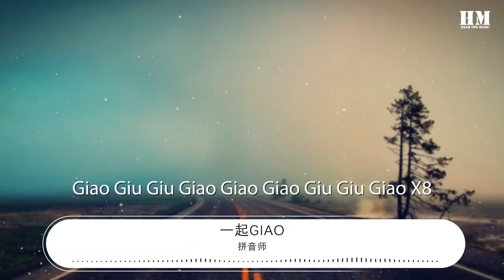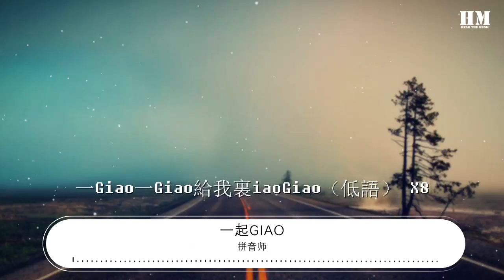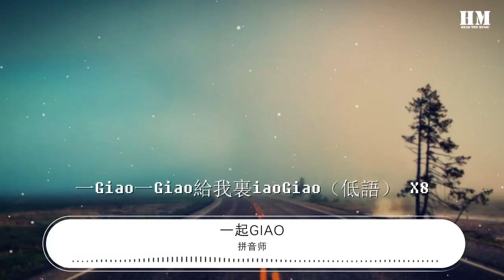拼音師 - 一起giao『一Giao一Giao給我裏iaoGiao（低語） X8』【動態歌詞Lyrics】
一起giao

00:00  作詞 : 拼音師
00:01  作曲 : 拼音師
00:07 呵哈！ 呵哈！
00:13 一給我裏GiaoGiao
00:15 一Giao一Giao給我裏iaoGiao（低語） X8
00:28 One Two Three 呀猴！
00:30 一Giao一Giao給我裏iaoGiao X16
00:59 一Giao一Giao給我裏iaoGiao（低語） X8
01:14 Giao Giu Giu Giao Giao Giao Giu Giu Giao X8
01:29 一給我裏GiaoGiao 呀猴！

02:00 一Giao一Giao給我裏iaoGiao（低語） X8
02:15 一Giao一Giao給我裏iaoGiao X8
02:42 呵哈！
02:45 一給我裏GiaoGiao 呀猴！
03:15 呵哈！
03:16 一Giao一Giao給我裏iaoGiao（低語） X8
03:30 呀猴！
03:30 一Giao一Giao給我裏iaoGiao（低語） X8